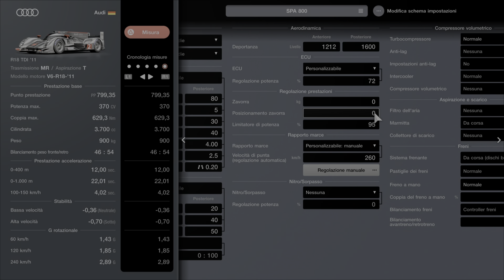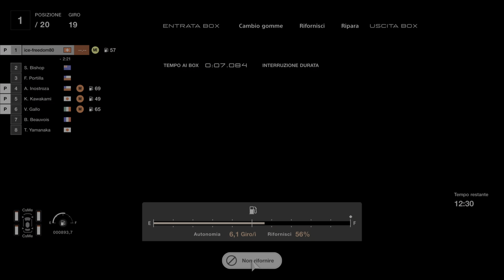Gran Turismo 7: SPA, World Touring Car 800, 1 ora. La mia strategia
Ciao a tutti. Bentornati o benvenuti sul mio canale. Per chi volesse sostenermi è stato aggiunto un pulsante, Grazie, nella barra sotto il video dove trovate anche i pulsanti, mi piace, crea, scarica ecc.
In questo video vi porto la strategia che io ho usato per vincere la gara di 1 ora a SPA Francorchamps, world touring car 800 in circuiti mondiale, difficoltà difficile. Box 3 fermatevi alla fine del 18° giro come indicato in descrizione e non come nel video. Strategia per facile all'inizio video e in descrizione in fondo.
00:00  intro
00:10  Strategia, auto, messa a punto, impostazioni.
05:30  Gara, consigli.
13:05  Box 1, fine 10° giro, montare gomme intermedie, rifornimento massimo.
16:46  Box 2, fine 14° giro, montare gomme medie, rifornimento massimo.
19:46  Box 3, fine 18° giro, montare gomme intermedie, rifornire solo per finire la gara (8 giri).
Io sono entrato ai box alla fine del 19° giro ma un giro prima è meglio.
22:30 Dettaglio gomme, ultimo giro, fine gara.
Strategia per difficoltà facile.
Box 1, fine 6° giro, montare gomme intermedie, rifornimento massimo.
Box 2, fine 12° giro, montare gomme medie, rifornimento massimo.
Box 3, fine 17° giro, montare gomme intermedie, rifornire per finire la gara (8 giri).